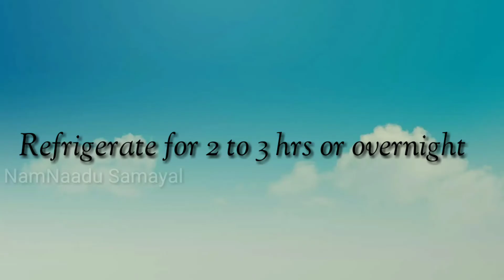Only 4 ingredients|Caramel pudding|Delicious recipe|Instant Recipe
Hey Friends today we are going to learn a very easy sweet recipe with just 4 ingredients which almost is in our kitchens.
When ever your craving for some delicious sweets then instantly you can prepare it at home. Please do try it and let me know your experience in the comments below⬇️.

Ingredients

Sugar
Egg
Milk
Venila essence